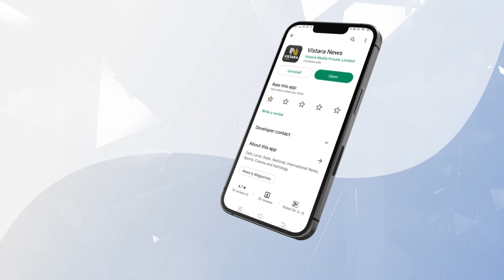ಕೈ ಮುಗಿದು ಮಹಿಳೆಯರತ್ತ ಹೊರಟ ನರೇಂದ್ರ ಮೋದಿ| PM Modi On Women's Reservation Bill| Vistara News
ದೆಹಲಿಯ ಬಿಜೆಪಿ ಕೇಂದ್ರ ಕಚೇರಿಯಲ್ಲಿ ಪ್ರಧಾನಿ ಮೋದಿ ಮಹಿಳೆಯಿಂದ ಸನ್ಮಾನ ಸ್ವೀಕರಿಸಿದ್ದಾರೆ.